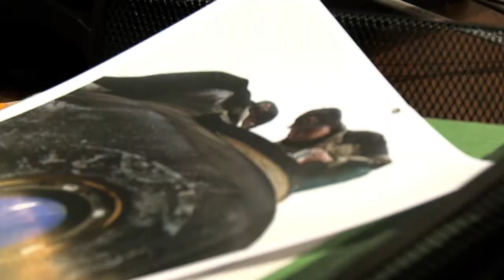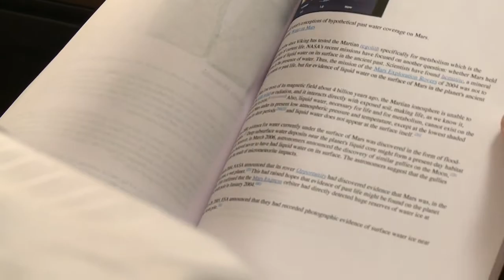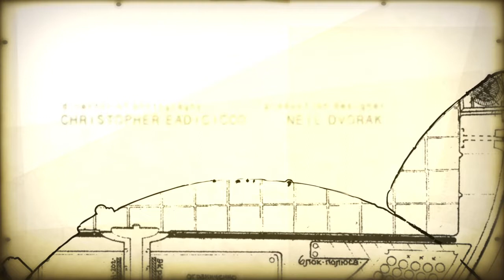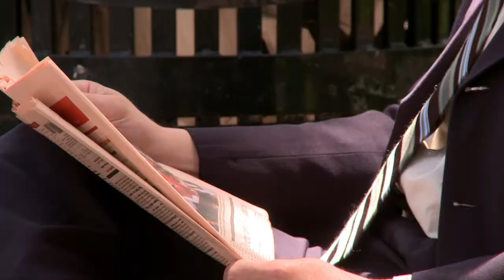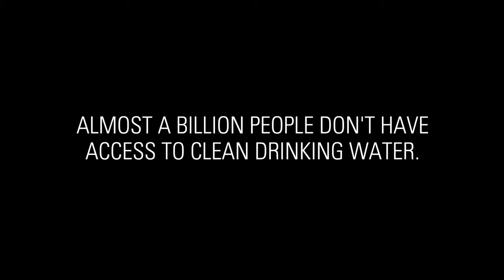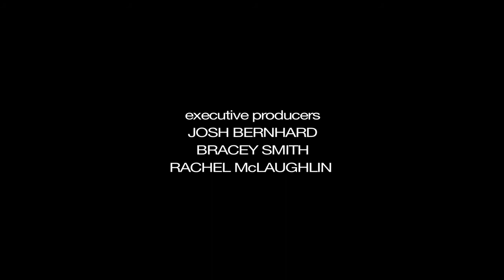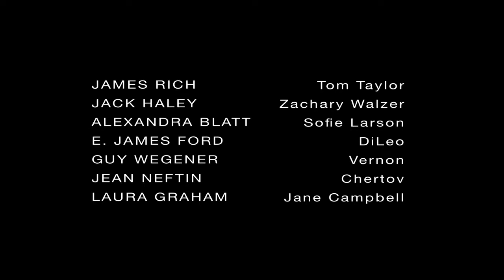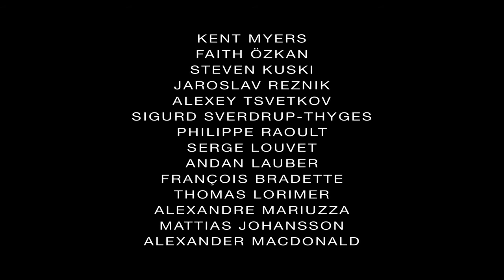Science Fiction Drama - Pioneer One: Season 1 Ep. 5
Enjoy this nice science fiction drama "Pioneer One", Episode 5 "Sea Change".

A mysterious spaceship has entered Earth's atmosphere. A US Department of Homeland Security investigation has uncovered a live human being in a Soviet space suit in an unstable condition. A note in Russian, found at the crash site, claims the man is the child of cosmonauts living at a base on Mars.

Episode 5 "Sea Change":
When an unannounced visitor breaks into the Calgary base with just days left in the Quarantine, tensions are higher than ever. The fate of Yuri and everyone on Tom Taylor’s team is about to be decided.

Genre: Science fiction drama
Starring: James Rich, Alexandra Blatt, Jack Haley, Guy Wegener, E. James Ford, Laura Graham, Laurence Cantor, Einar Gunn.